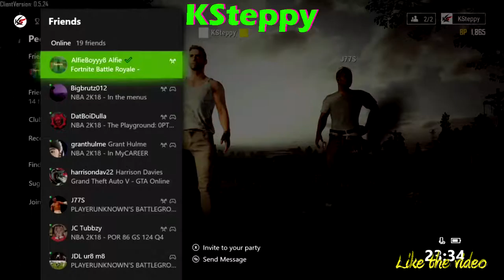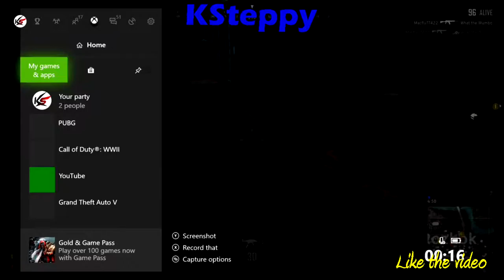Battlegrounds xbox one Road to top 10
Watch. Enjoy. Chill